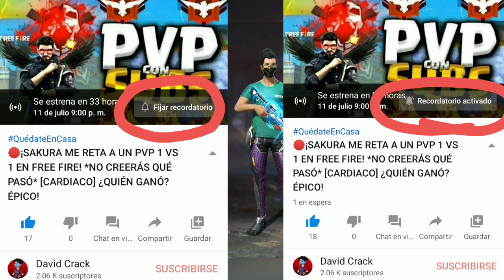🔴¿REGRESARÁ INCUBADORA LUNA A LATAM? ASÍ LLEGA SKIN! ÁNGEL OSCURO! CORONEL! SKINS FACT 4! INFÓRMATE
⚡ID: 1471762⚡
¡ÚNETE AL GRUPO DE FACEBOOK!